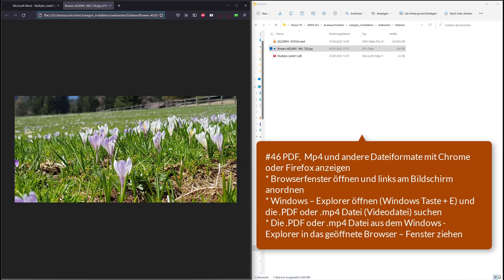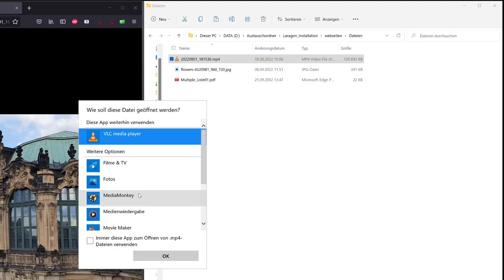46 Windows 11 - PDF, Mp4 und andere Dateiformate mit Chrome oder Firefox anzeigen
Ich zeige dir wie du mit einem Browser wie Chrome, Firefox und Edge Dateien wie Videos, PDS und Grafiken bzw. Fotos betrachten kannst.